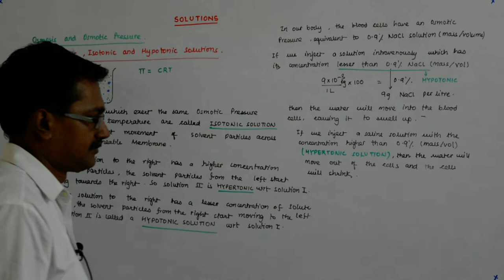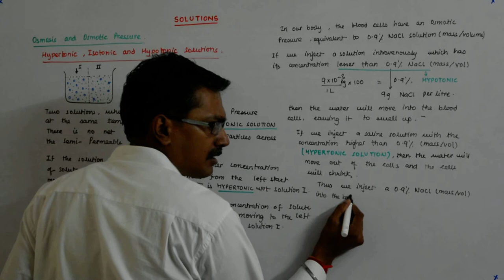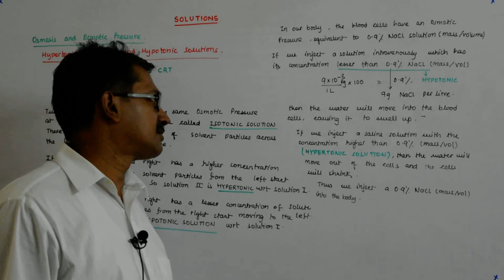Solutions Chemistry 52 | Class 12